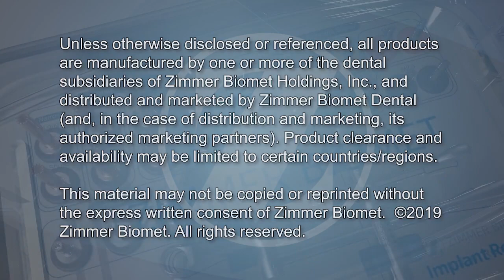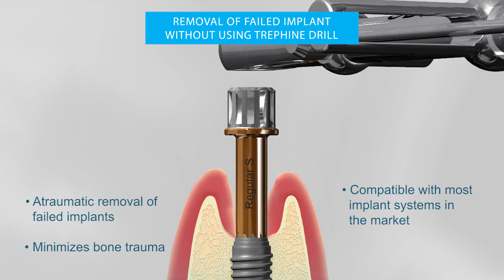Zimmer Biomet Implant Removal Kit